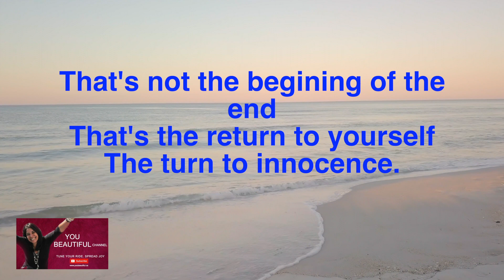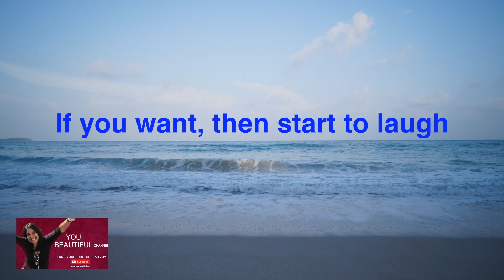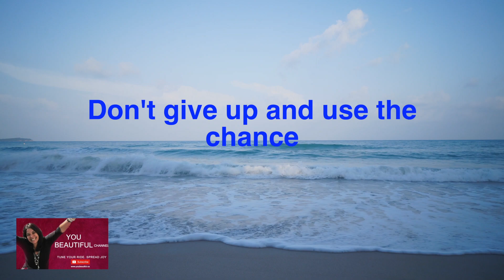Return to innocence lyrics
Return to Innocence

That's not the beginning of the end
That's the return to yourself
The return to innocence.

[Love - Devotion
Feeling - Emotion]

Love - Devotion
Feeling - Emotion

Don't be afraid to be weak
Don't be too proud to be strong
Just look into your heart my friend
That will be the return to yourself

If you want, then start to laugh
If you must, then start to cry
Be yourself don't hide
Just believe in destiny.

Don't care what people say
Just follow your own way
Don't give up and use the chance
To return to innocence.

Follow just your own way
Don't give up, don't give up
To return, to return to innocence.]

[If you want then laugh
If you must then cry

Thanks to Pexels.com and all authors of the videos, following bellow:

Video by Marcus Cardoso from Pexels
Video by Alexandr Podvalny from Pexels